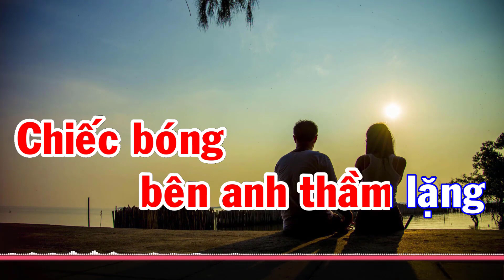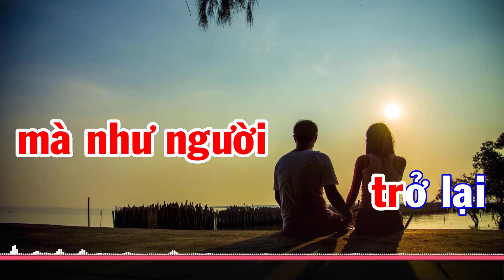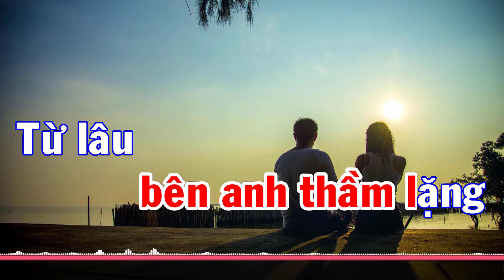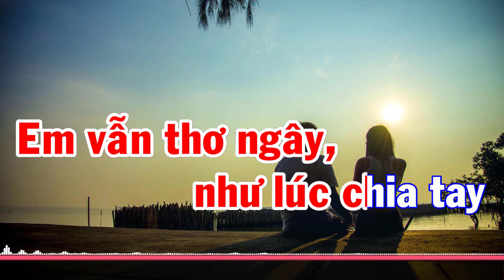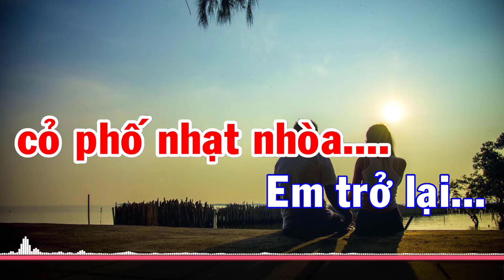Đánh Mất Karaoke Tone Nam Beat Chất Lượng Cao 2023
Bài Hát :Đánh Mất Karaoke Tone Nam Beat Chất Lượng Cao 2023

 Nhạc sĩ sáng tác: Hoàng Hiệp

Ngày xưa em như chiếc bóng
Chiếc bóng bên anh thầm lặng
Từ lâu em tan thành tia nắng
Gió thốc lên chỉ còn đám bụi mờ
Từ lâu em như là mây trắng
Gió cuốn mây về chốn mịt mờ
Mười năm trôi qua, trôi qua
Anh như không ra đi, không ra đi mà như người trở lại
Ướt đẫm tim anh, ướt đẫm tim anh
Nước mắt em chiều ấy
Dù rằng em, dấu mặt vào tay
Bỗng ngỡ ngàng đôi mắt đó chiều nay
Em vẫn thơ ngây, như lúc chia tay
Vẫn tươi xanh màu lá xưa anh hái
Một nhánh lan chưa kịp nở hoa
Lối hẹn xưa cỏ phố nhạt nhòa.
Em trở lại... hỡi thời gian trở lại
Hỡi cô bé thơ ngây ngày ấy
Hỡi đôi mắt năm xưa nhìn anh
Hỡi đôi môi với nụ cười lặng lẽ
Em đang nghĩ gì?. đang nghĩ gì?. đang nghĩ gì?.
Anh van em. van em... nói ra đi.